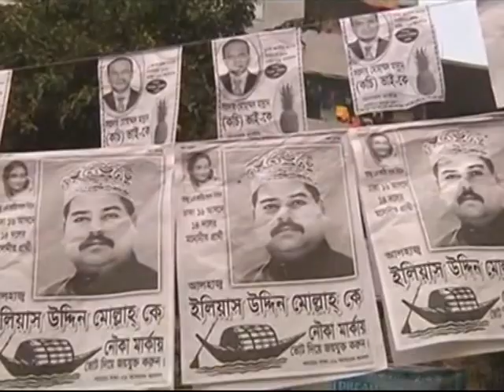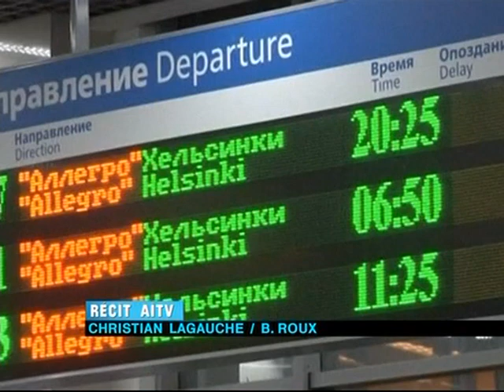Le Flash de 10Heures de RTI 1 du 28 Décembre 2013 avec Alvor Assa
Le Flash de 10Heures de RTI 1 du 28 Décembre 2013